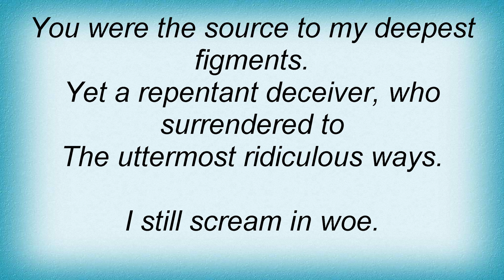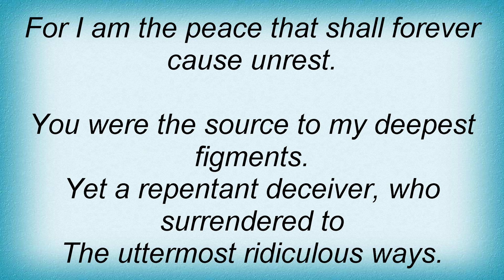Trail Of Tears - Driven (Through The Ruins) Lyrics